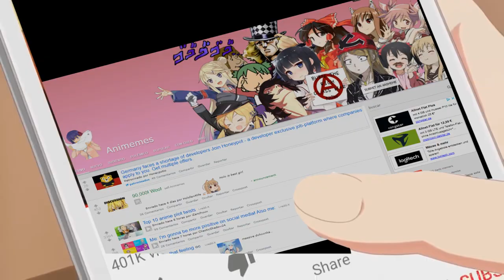Anime memes subreddit is scary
My stuff:
My reddit acc (Give me upvotes, it really helps!)
Sources: